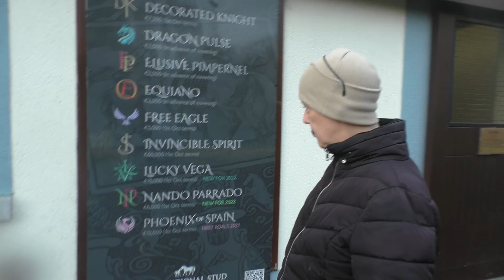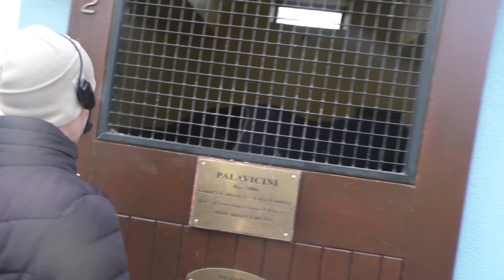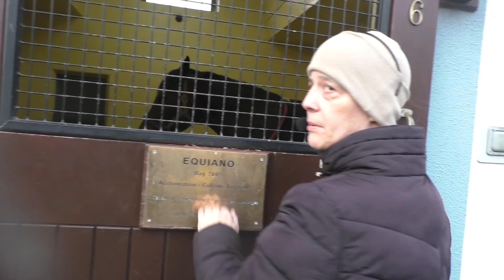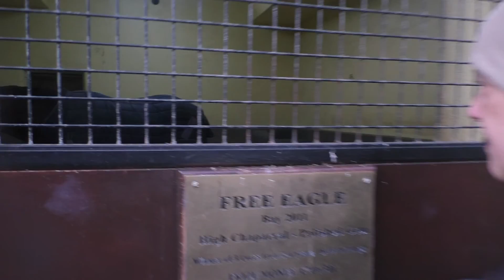The Irish National Stud 2022 Season 2022-11-25 Friday, video 5